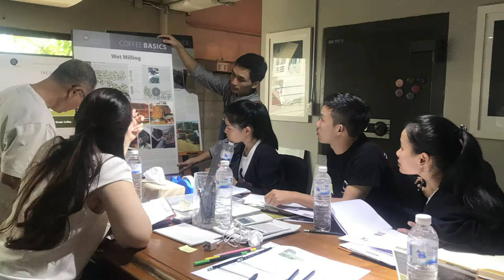Comma Coffee Laos, ICD 2021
'In celebration of International Coffee Day 2021, we are proud to present the Next Generation of coffee experts from Laos.'